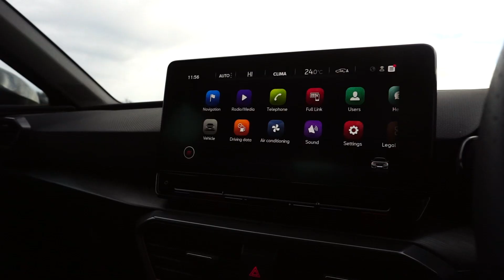2021 Pre-owned CUPRA Leon - SP71 UPY